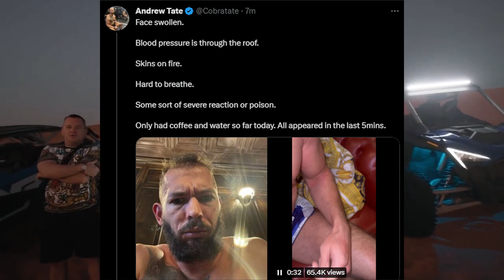Andrew Tate Got POISONED New Video